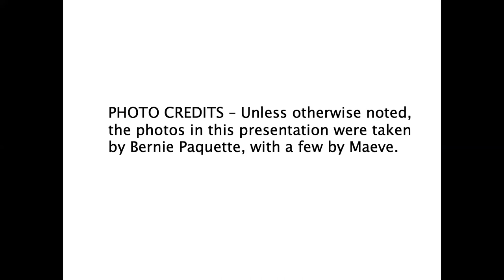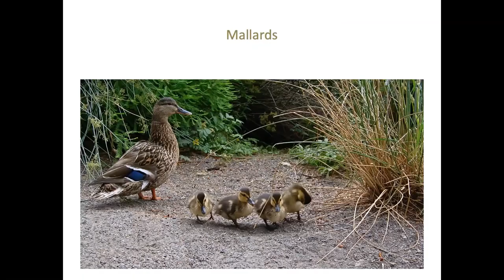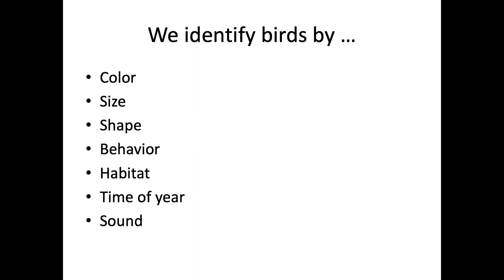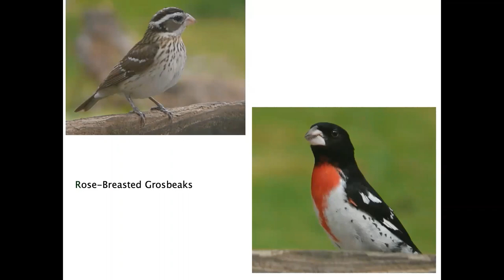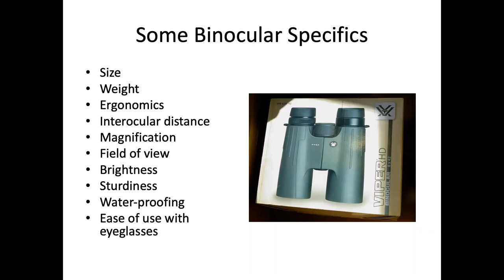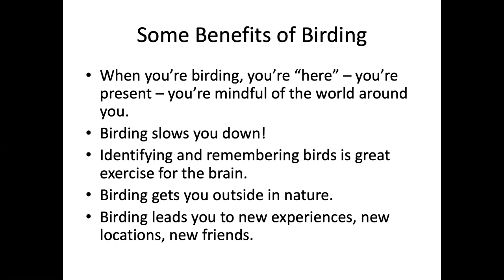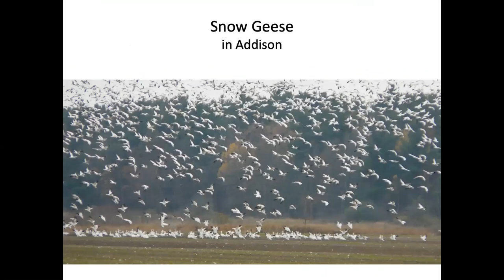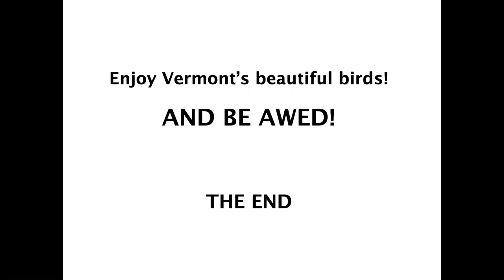Birding: What's all the excitement about?!? - New Birder Series Part 1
Join Maeve Kim in the first installation of the New Birder Series and learn about why so many people are birding in the pandemic age and why they are excited about birds.